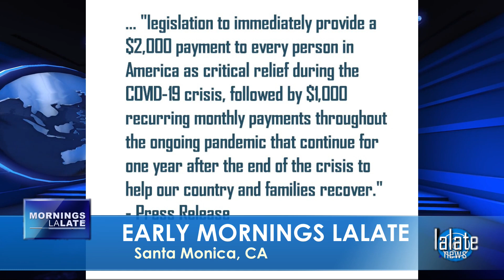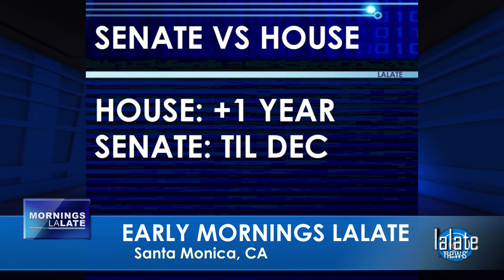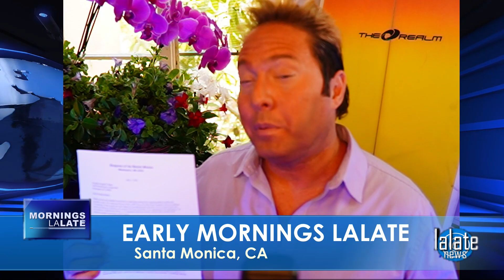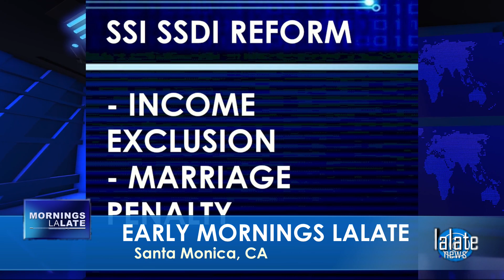YES!! FOURTH STIMULUS CHECK Today [MSC Stimulus Throwback]: 4TH Stimulus Check, OVERNIGHTS LALATE II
🌙 OVERNIGHT LALATE 🌙 GREAT NEWS: DECEMBER 14 2021 🦅 💜 JOIN as a Member | ☑️ SUBSCRIBE | 📬 LALATE ALERTS | Fourth Stimulus Check Update Today 2021 | Fifth Stimulus Check | Multiple Monthly Stimulus Check Update | $1400 Third Stimulus Check & Third Stimulus Package Update 2021 | Second Stimulus Check & Second Stimulus Check Update 2020 | $10,000 EIDL GRANT CARES ACT 2020 | $2,000 CASH ACT 2020 | $2400 ($200/month) SSI SSDI SA VA RB Bill 2021 | $50,000 Student Loan Debt Forgiveness Bill 2021 | National and Sports News 2021 | Also covered: PUA, FPUC, LWA, EIDL, UI, Hazard Pay. | Fourth Stimulus Check Update and stimulus package update and stimulus check 4 update and fourth stimulus package and stimulus check update | $3600 $3000 Child Stimulus Check | $1400 Paid Sick Leave | $1500 Earned Income Tax Credit | $5,000 EIDL Check. || YES!! FOURTH STIMULUS CHECK Today [MSC Stimulus Throwback]: 4TH Stimulus Check, OVERNIGHTS LALATE II

0:00    Intro:  Stimulus Check

1:00 STIMULUS CHECK UPDATE
2:00 SECOND STIMULUS CHECK
3:00 THIRD STIMULUS CHECK
4:00 FOURTH STIMULUS CHECK
5:00 FIFTH STIMULUS CHECK